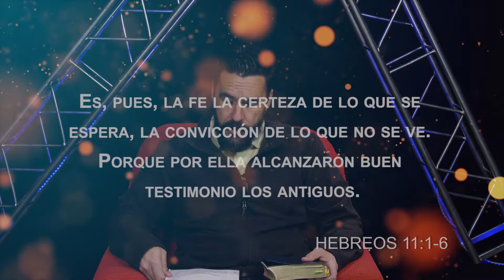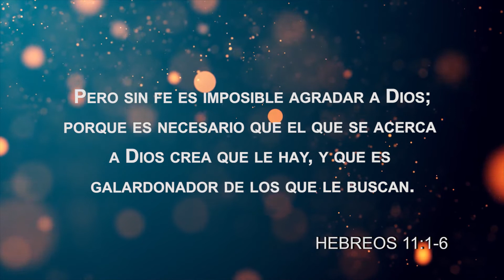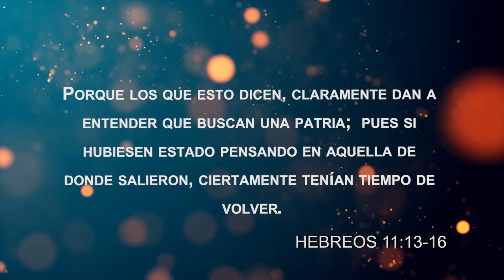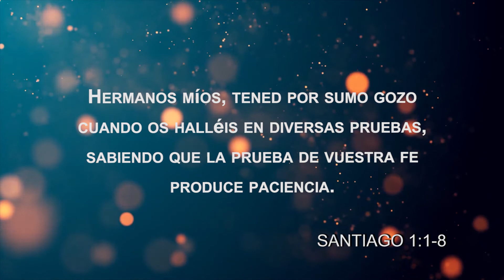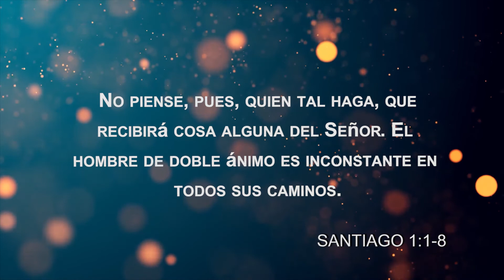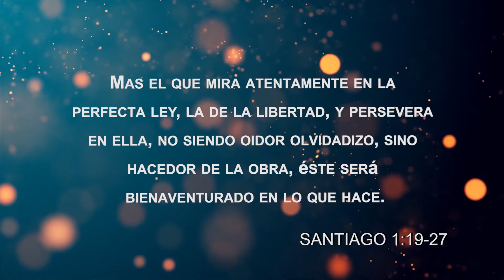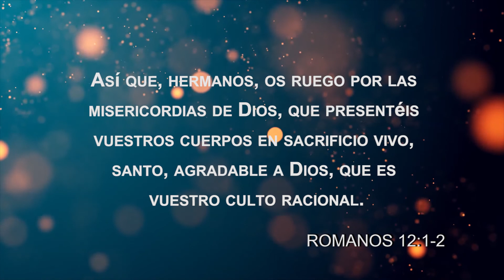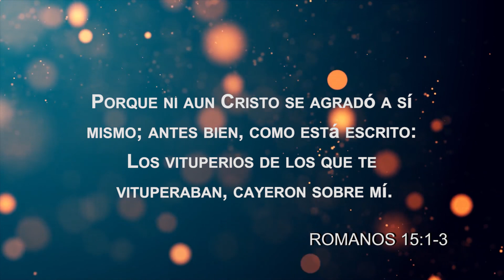La importancia de la fe // Hernan Brown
Hernan Brown es pastor de la iglesia cuerpo de Cristo en Buenos Aires y director de la ONG Remar Buenos Aires.